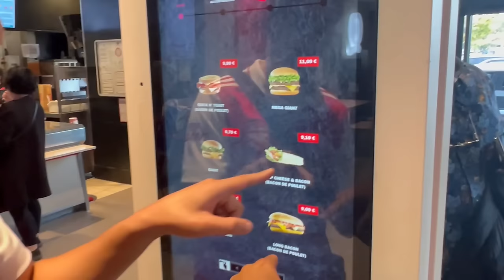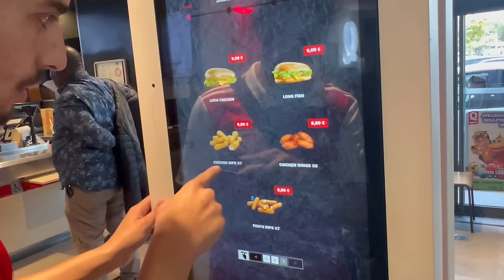LES ABONNÉES DISENT OUI A TOUT VERSION BOUFFE ( Yes man Challenge incroyable 😂) Au quick